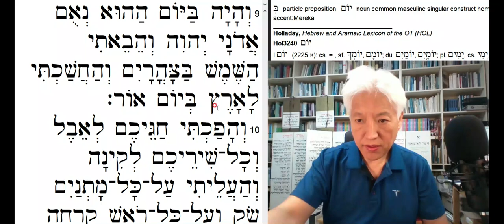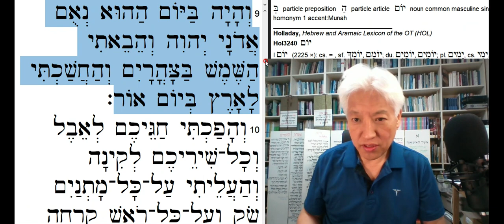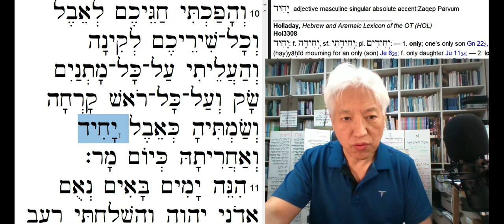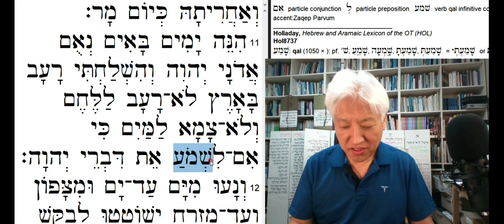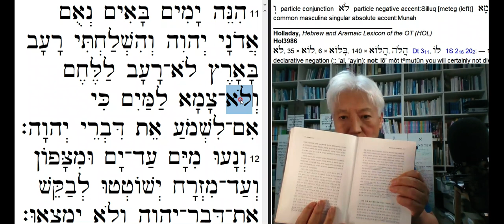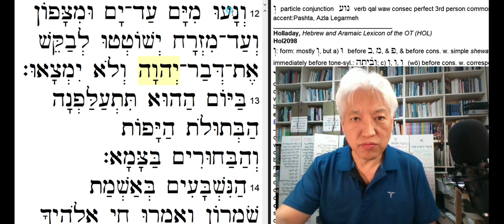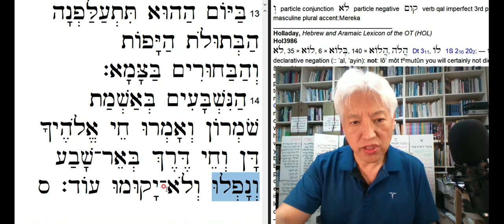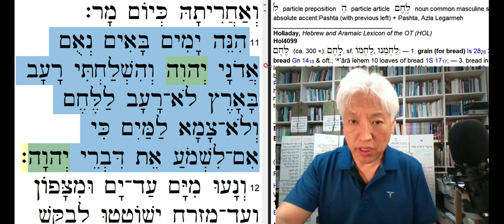말씀을 듣지 못한 기갈???-20210521-아모스 8장 9-14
11 “보아라! 그 날들이 온다.” 주님(אָדוֹן/LORD) 여호와의 말씀이다. “내가 그 땅에 기근(רָעָב/hunger)을 내보낼 것이니(שָׁלַח/히필형 despatch), 양식의 기근도 아니고, 물의 목마름(צָמָא/thirst)도 아니며, 이는 여호와의 말씀을 단지(임/if only) 들음(셰모아/hearing)에 대한 것이라.